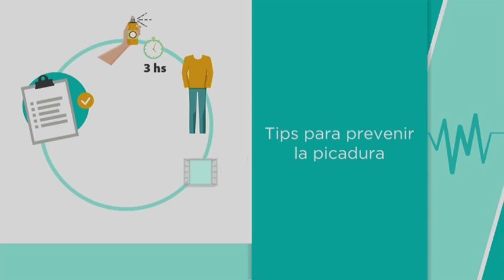Programa 16 - VER, Vida En Red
Telefe presenta “VER, vida en red” con la conducción de la periodista Milva Castellini.

“VER, vida en red” propone abordar distintos temas de salud, desde una mirada sensible, curiosa y analítica. El recorrido empieza con una historia de vida que se complementa con información especializada, buscando así, dimensionar cada temática, generar conciencia y compromiso entre todos.